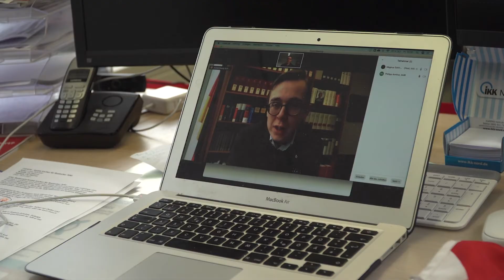Armin Laschet neuer CDU-Bundesvorsitzender: Landespartei M-V verdaut das Ergebnis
Nach einem harten Jahr 2020 für die Christdemokraten in M-V, beginnt auch 2021 mit Ernüchterung. Die Landesspitze hatte sich bei der Wahl zum Bundesvorsitzenden offen für Friedrich Merz ausgesprochen. Jetzt muss sie mit Armin Laschet klarkommen.